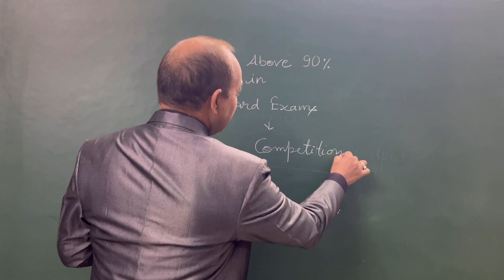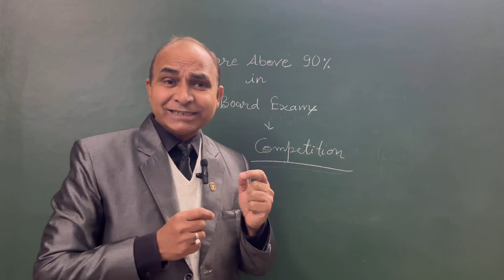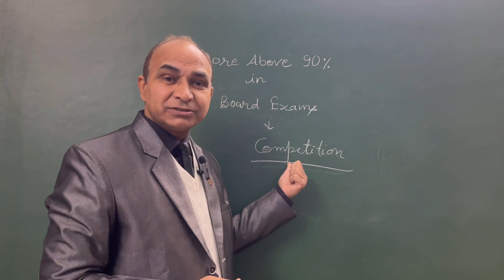How To Score Full Marks | Above 90% Marks in 4 Weeks in Board Exam | By MBA A C Bhardwaj | In Hindi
How To Score Full Marks in Board Exam in Four Weeks | Above 90% Marks in 4 Weeks in Board Exam | By MBA A C Bhardwaj | Commerce With Difference | Teaching Experience- 26 Years